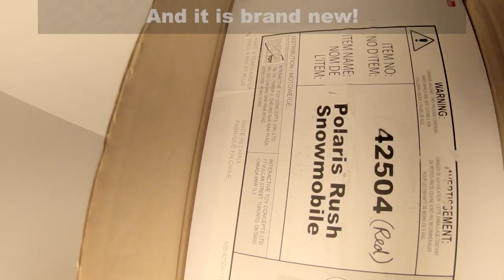Unboxing A Brand New Polaris Rush!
If you can get your hands on one, do it! they are discontinued but they are worth it!  I payed 50 $ plus shipping, which was an amazing price for the state it was in, but expect 50 to 80$ if you can find one used somewhere!

Be ingenious in your search, it took me 2.5h to find mine, but people you know might already have one to give you! ;)

Let me know if you have one!

Pascal

Rise of the Hero (feat. Powernerd)